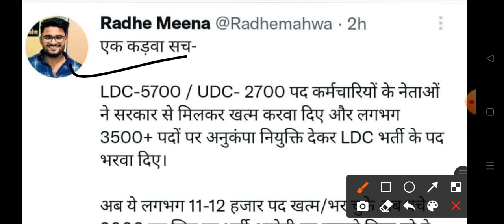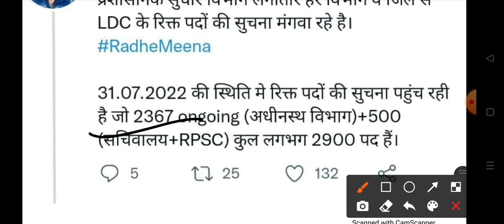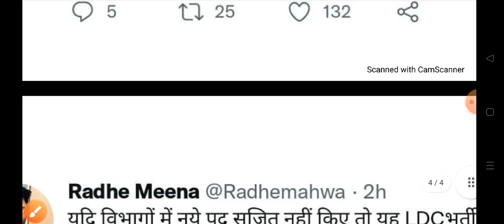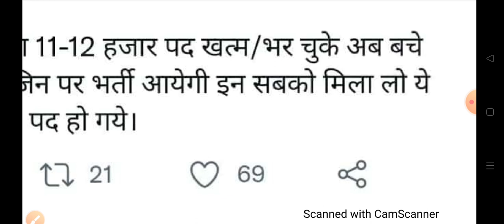RSMSSB LDC Vacancy 2022 | LDC Latest News Today | Rajasthan CET 2022 | RSMSSB LDC Bharti 2022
Description

RSMSSB LDC Vacancy 2022 | Rajasthan LDC Vacancy 2022 | LDC 2022 | Panchayati Raj Latest News Today